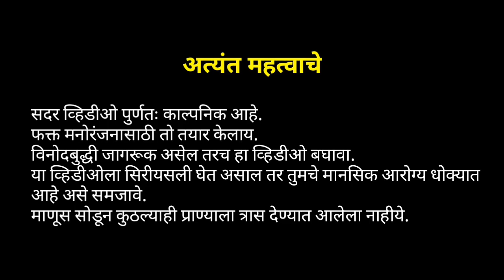The Real Valentine | Marathi Vines | Aghav Baba | Jivan Aghav | Marathi Valentine's Day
Telegram हे Application Install करा आणि तुमचा नंबर Share न करता मला मेसेज करा.